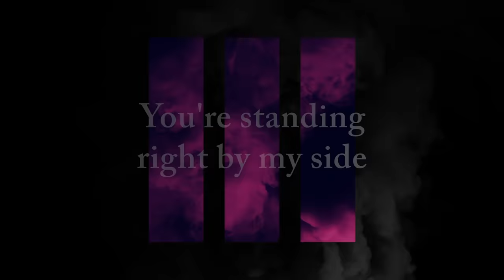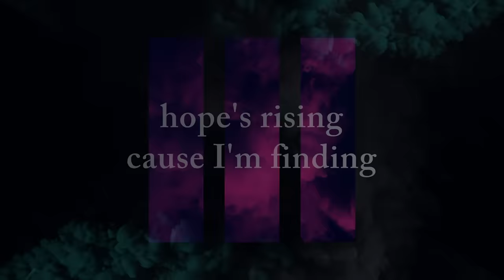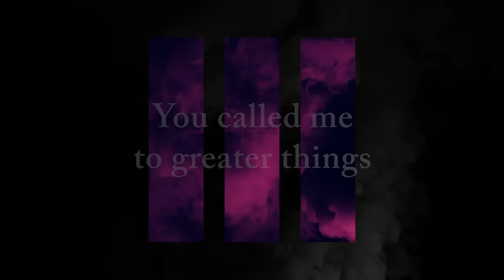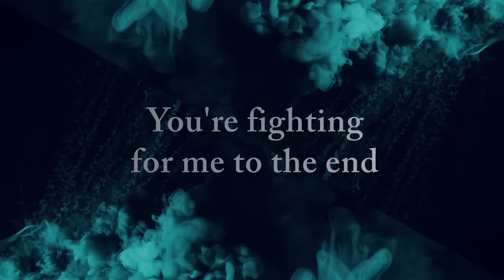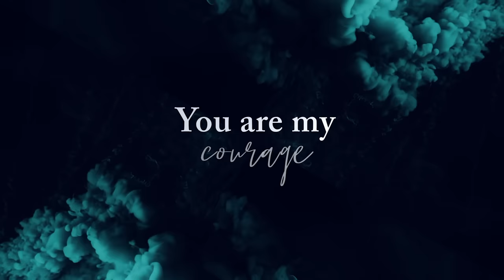Kevin Winebarger | Courage [LYRIC VIDEO]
Follow Kevin
COURAGE
VERSE 1
In darkness, You promised
You'd be the Light of the World
Light of my world
In hard times, I've realized
You're standing right by my side

CHORUS
You are my courage
My courage
You're fighting for me to the end
My only shield, my one defense
My courage
No fear of hell will have its way
You are filling me with faith

VERSE 2
Hope's rising cause I'm finding
You've called me to greater things
I'll do greater things
I'm growing as You show me
I am a child of the King
I won't fear anything

BRIDGE
You are with me wherever I go
I am strong here in Your love
Even in the dark, I know

Words & Music of Courage by Kevin Winebarger
Produced by Sean Hill
Mixed by Daniel Kinner
Mastered by Bob Boyd
Drums: Sean Hill
Bass: Jacob Lowery
Keys: Pablo C Melgar
Guitars: Shane Cole
Programming: Sean Hill & Kevin Winebarger
Choir: Kurt Scobie, Todd McVicker, Sean Hill, Crystal Hill. Yara Betancourt, Caitlin Gutierrez, Jessica Winebarger, & Kevin Winebarger
Photography: Trevor Wentt
Visuals/Drone Footage: Dan Stevers
Color Grading/Graphic Design/Lyric Video Layout: Kevin Winebarger